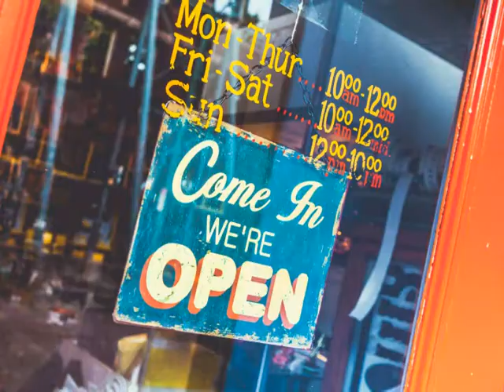GOT Holiday Madness?!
Presenting "GOT Holiday Madness" -- an original holiday song set to the Game of Thrones theme.

Family-friendly fare offering listeners a break from the slew of wonderful but overplayed seasonal songs we are all accustomed to.

No part of this video is to be used or replicated in any form of display that stands to gain monetarily without the express written consent by the creator.